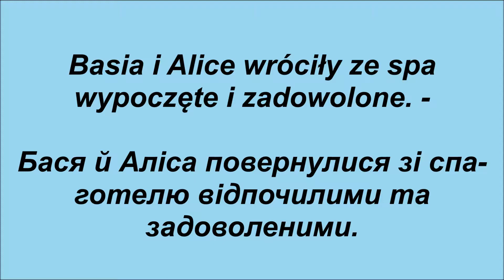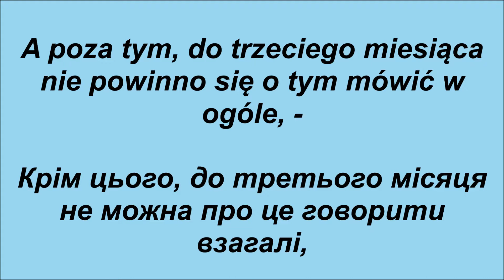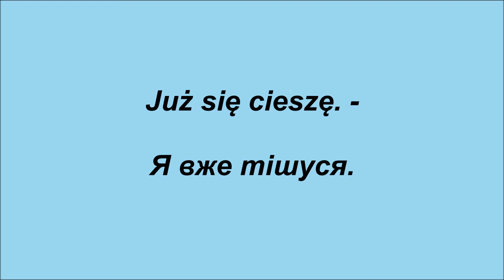Польська мова: Урок 28 - У мене гарна новина/Lekcja 28 - Mam dobrą wiadomość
Самовчитель польської мови Marzena Kowalska - Польська мова за 4 тижні. Рівень 2